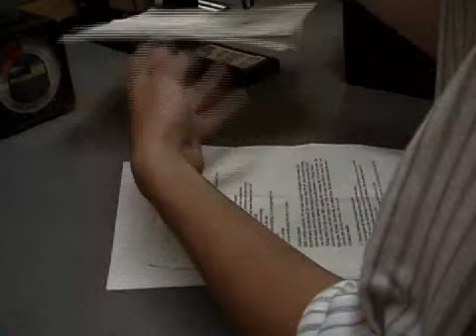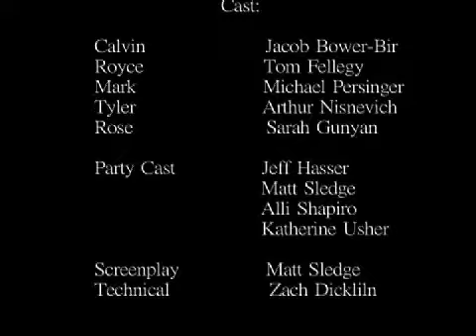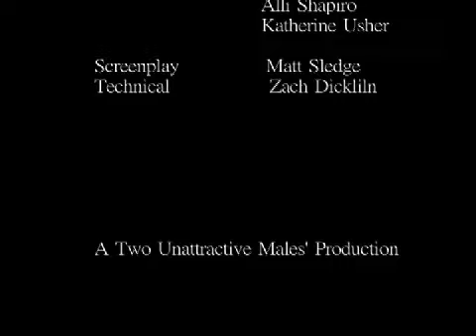Vengeance: the Sitcom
Sweet revenge has never tasted so sweet.